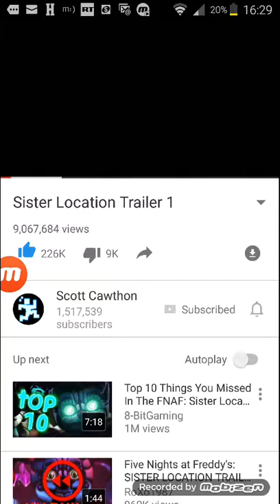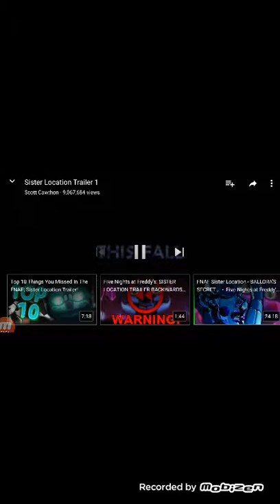Sister locacion song welcome back